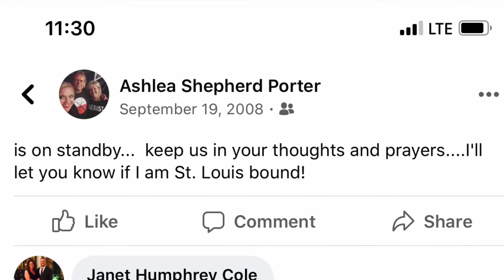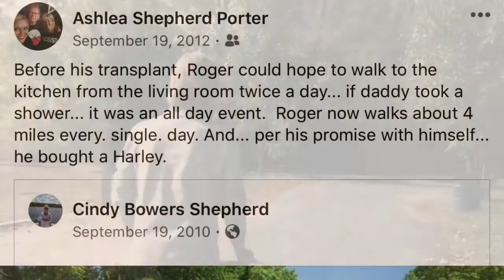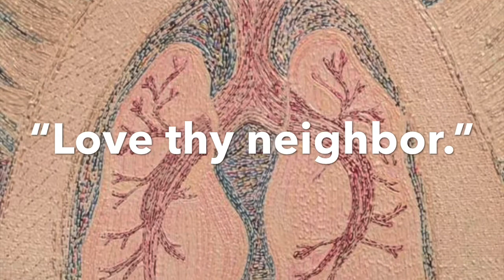Donate Life- The Story of Sherman Parker and Roger Shepherd